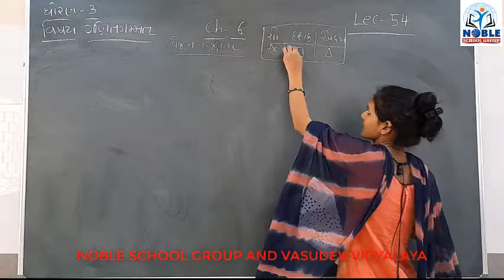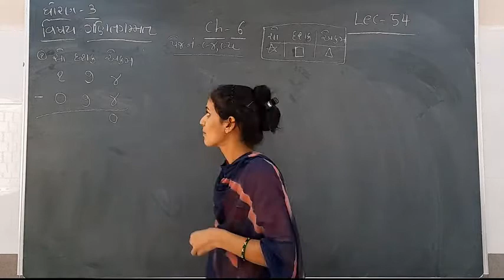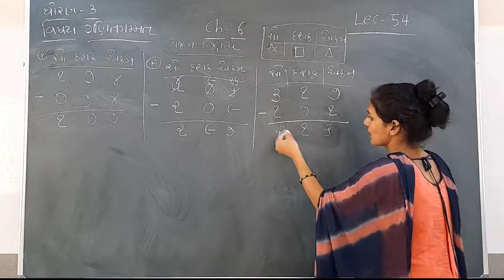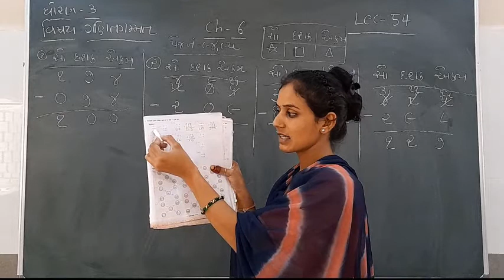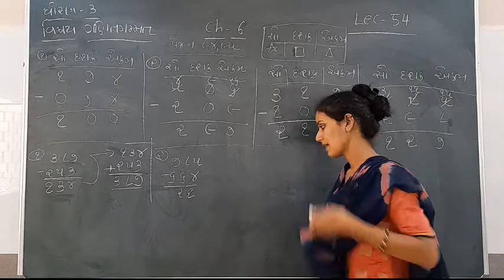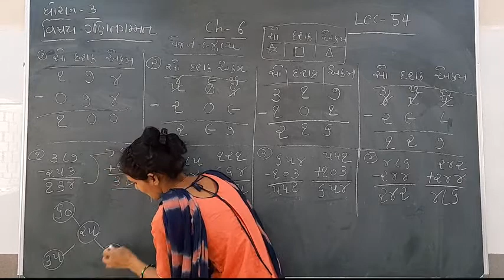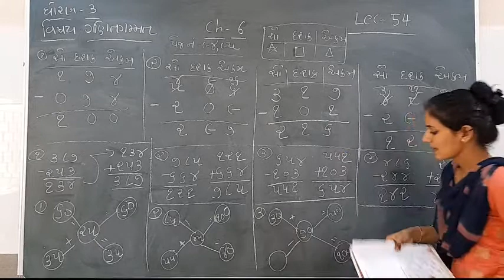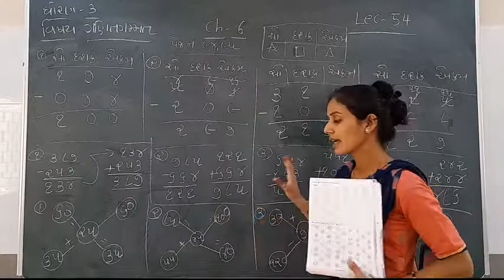Standard - 3 Maths Ch-6 Lecture - 54